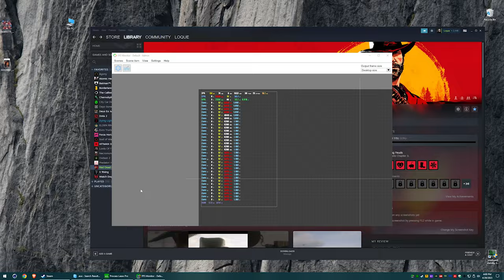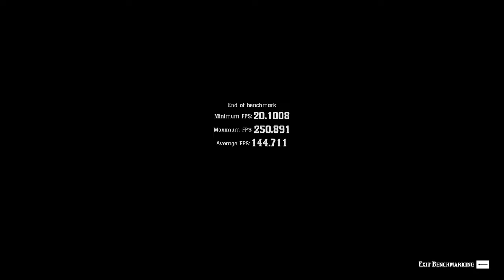7950X3D + RTX 4090 2K PERFORMANCE | RED DEAD REDEMPTION 2 DLSS BENCHMARK | VULKAN VS DX12 | 1440p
Check out the 7950x3D and RTX 4090 2k performance in Red Dead Redemption 2.
Full benchmark dlss on vs off comparison run on ultra settings on both Vulkan and Dx12.

►PC SPECS:
Mini ITX Fully Water-cooled custom loop build.
- 7950x3D PBO Optimized
- RTX 4090 OC to 3.0 Ghz
- 64 Gb DDR 5 6000Mhz
- 1300 Watts Seasonic Prime PSU.
- Water cooled 2TB gen4  m.2 SSD drive

00:00:00 VULKAN | DLSS OFF
00:05:11 VULKAN | DLSS AUTO
00:10:09 VULKAN | DLSS QUALITY
00:14:57 VULKAN | DLSS BALANCED
00:19:36 VULKAN | DLSS PERFORMANCE
00:24:20 VULKAN | DLSS ULTRA PERFORMANCE
00:29:03 DX12 | DLSS OFF
00:34:07 DX12 | DLSS AUTO
00:39:33 DX12  | DLSS QUALITY
00:44:30 DX12 | DLSS BALANCED
00:49:26 DX12 | DLSS PERFORMANCE
00:54:41 DX12 | DLSS ULTRA PERFORMANCE